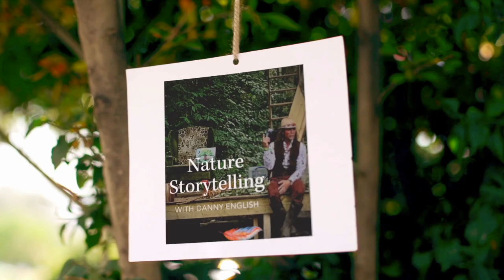Storytelling - The Tadpole who Wanted to Fly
Listening to this story, considering the questions that accompany it on the and following it up with an adventure of your own is a great way to boost your wellbeing.

This is a story written and told by Danny English. A tale of a tadpole who didn't like the idea of becoming a frog and instead wanted to be a bird. Along the way he sees three beautiful birds and meets a friendly hedgehog. Find out if the tadpole ever does get to see the world from above or feel the wind in its feathers.

This story will inspire you to boost your wellbeing in the following ways:

1) Get Active: head out  as a family to find a pond of your own, look carefully in and around the pond and see what you can find.
2) Keep learning- in the story Danny mentions three birds and describes them, can you try and find these birds in your local area?
3) Be mindful- when you arrive at your pond spend some time exploring but also take five minutes to sit and watch the ripples on the water or listen to the different sounds.
4) Practise Kindness: take some peas or sweetcorn along with you and feed the ducks.
5) Think Community- you're bound to meet other people along the way on your journey, talk to them and try to learn a little something about the story.